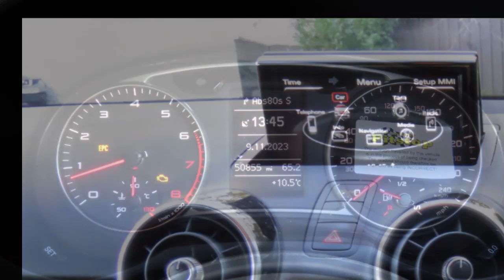Used cars at Taylors Pitstop Garage, nr Crawley West Sussex